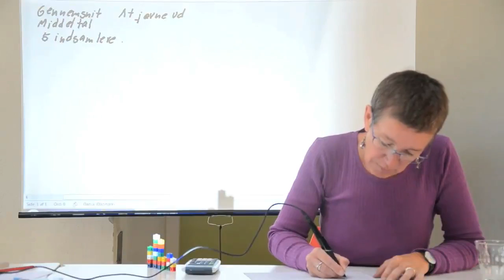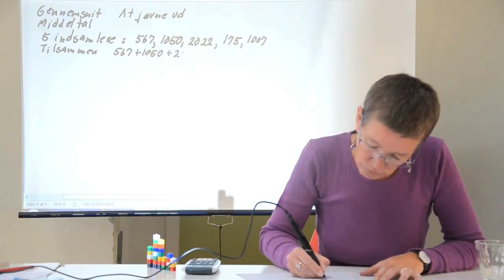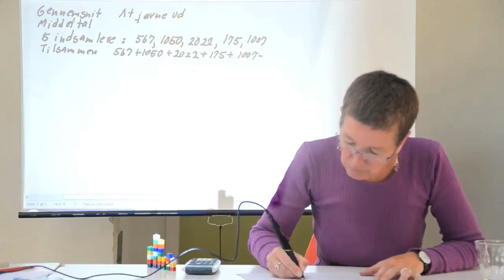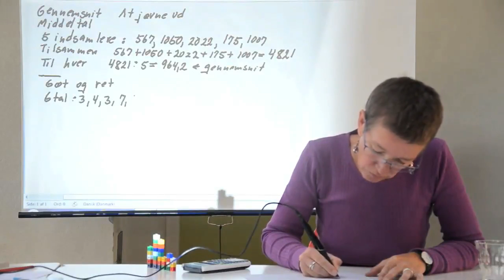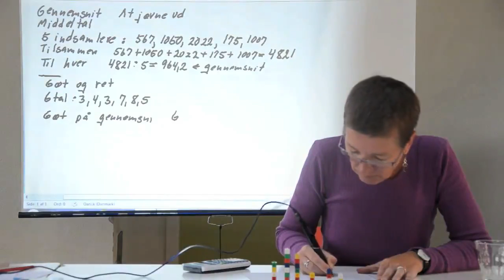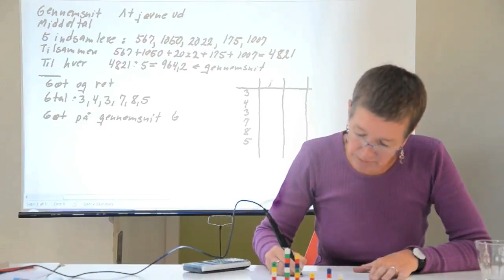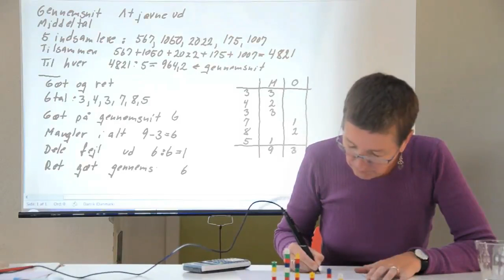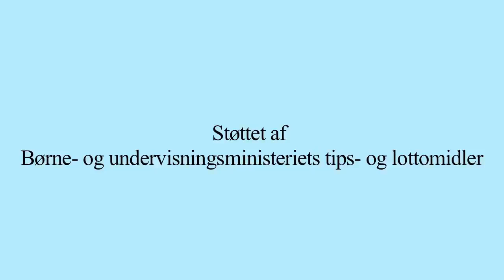Gennemsnit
Jeg beskriver forskellige regnemetoder til at beregne gennemsnit, også kaldet middeltal.

Videoen blev oprindeligt uploadet i oktober 2011 i forbindelse med min håndbog i matematikundervisning, "Matematik for alle".